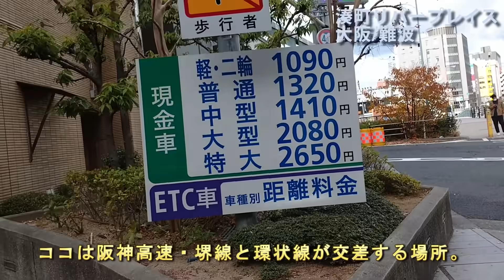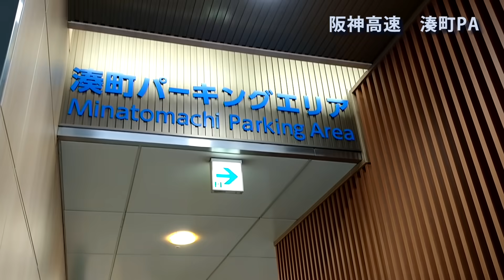【珍しいPA】ビルの中にスッポリ収めたパーキングエリア。阪神高速/湊町PA。梅田と難波のビルを突き抜ける高速道(テロップ読み上げ56)Highway rest area. Osaka/Japan.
なかなかスペースに余裕のない、都市を走る都市高速ならではの素晴らしいアイデア。珍しいパーキングエリアと珍しいビルを突き抜ける高速道路。今回、前半は大阪梅田にあるTKPゲートタワービル。ビルの中を阪神高速道路が突き抜ける特異構造で有名です。さらに大阪/難波にも、ビル内を阪神高速が走るビルが有ります。湊町リバープレイス。このビルは1階が阪神高速道路の入口(湊町入口/湊町ランプ )。２階は阪神高速のパーキングエリア(湊町PA)となっており、ビルの3階以上はオフィスやライブハウスなどが入るビルとなっています。
今回の動画では、前半は梅田のTKPゲートタワービル、後半は難波の湊町リバープレイスをご紹介、実際に湊町PAや湊町入口も利用します。

前半は阪神高速池田線で梅田方面への走行、その後、梅田で現地を見学。後半は阪神高速堺線で環状線方向へ走行、阪神高速湊町PAを経由して、阪神高速の環状線で信濃橋出口から一般道に下り、難波方面へ戻り、再度、湊町リバープレイスの１階、湊町入口から阪神高速へ乗ります。途中、湊町リバープレイスを現地から見学もします。

なお梅田のシーンは過去に撮影した動画を再構成して使用しています。

My_Peeps
Floaters.
Epic_Battle_Speech
The_Throne
Les_Toreadors_from_Carmen_by_Bizet.